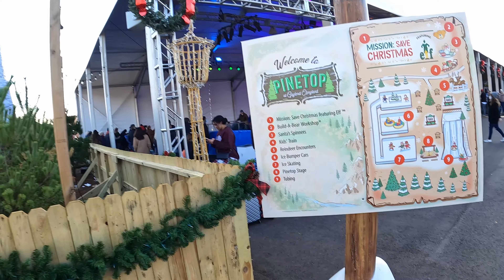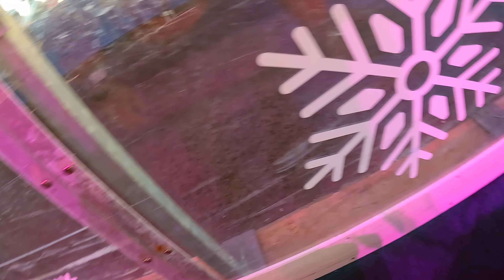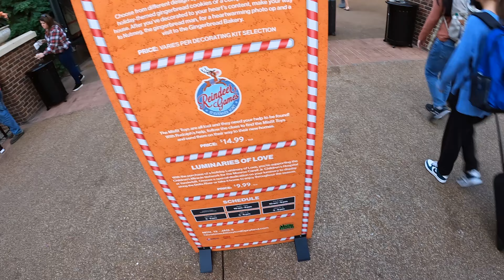Christmas Fun at Gaylord Opryland Resort in Nashville TN | Dec 2021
Our experience at "So Much Christmas" at the Gaylord Opryland Resort in Nashville TN in December 19, 2021